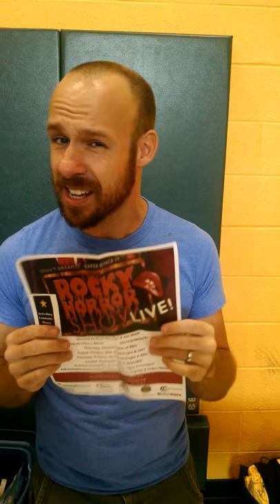A Message From Bryce Remsburg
Recently CHIKARA Senior official Bryce Remsburg took some time out of his busy King Of Trios weekend schedule to encourage all of you to come see Gettysburg Community Theatre's product of "The Rocky Horror Show".

Thanks for taking the time, Bryce!